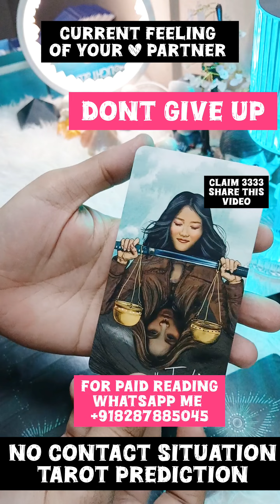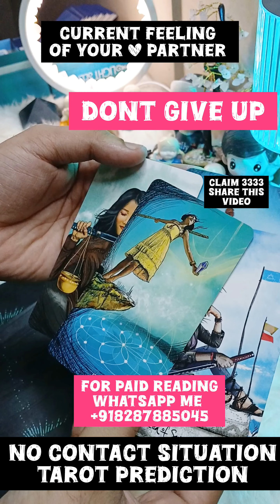Current feeling of your partner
For personal tarot card reading

July Currentfeelings of no contact situation #nocontact

July Currentfeelings of no contact situation #nocontact tarot numerology dicereading shortsJuly main kya hoga ??